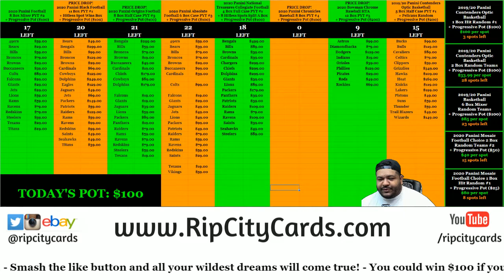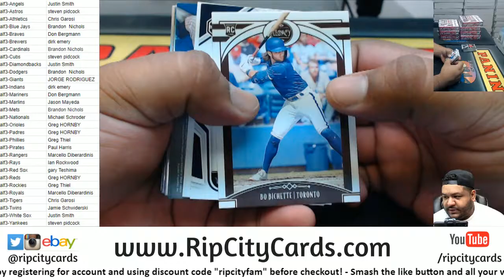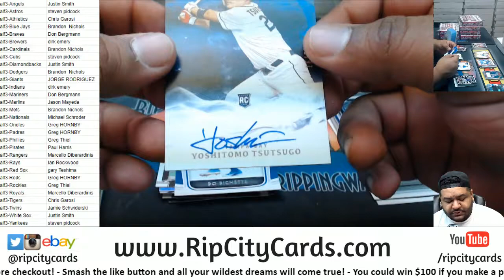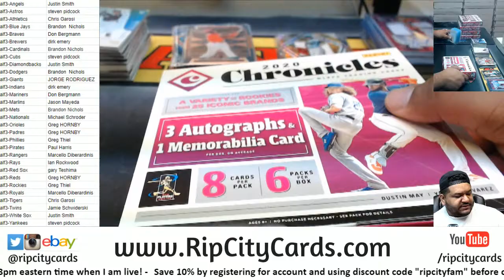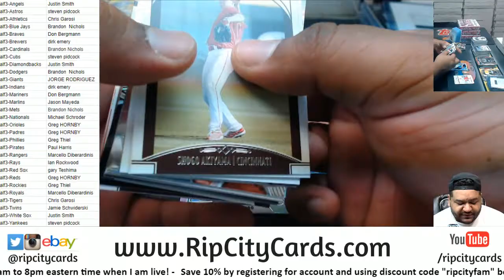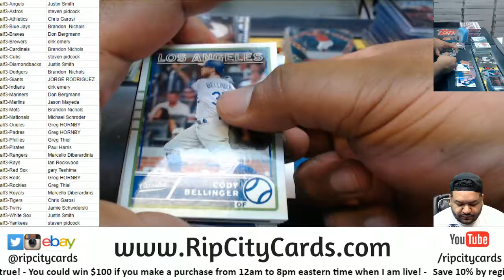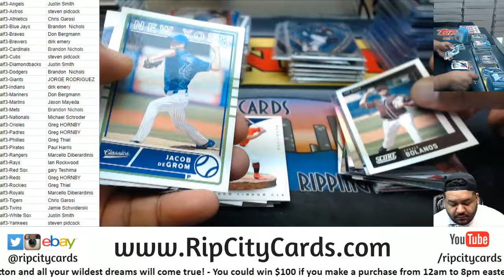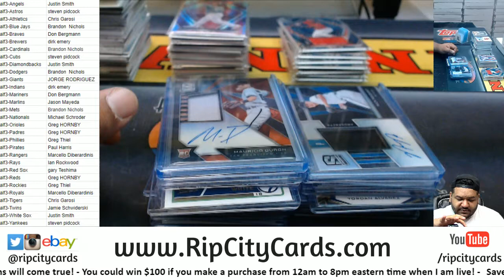2020 Panini Chronicles Baseball 8 Box PYT #3